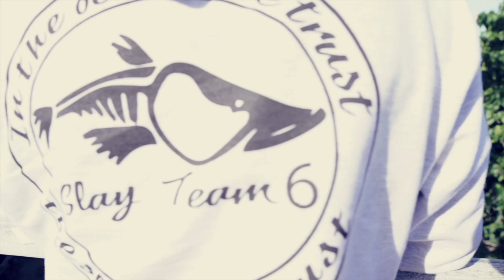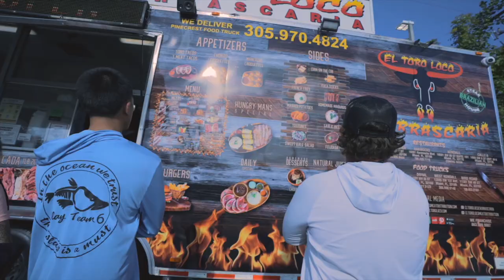CATCHING PEACOCK BASS IN MIAMI! VLOG#2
Slay Team 6 goes down south to go fresh water fishing & have fun!